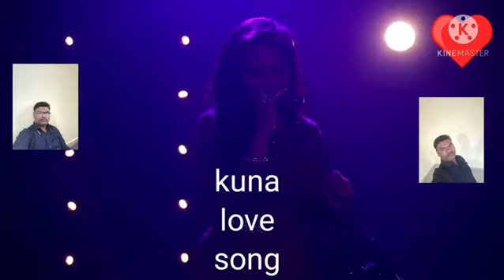so beautiful song 💓💓💓